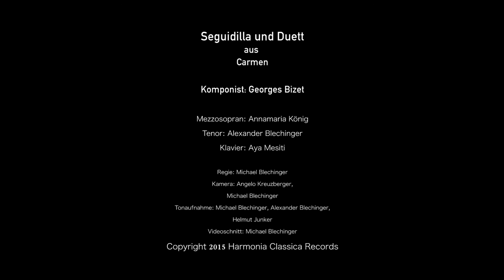SEGUIDILLA UND DUETT aus der Oper „Carmen“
Komposition: Georges Bizet

Annamaria König, Mezzosopran

Alexander Blechinger, Tenor

Aya Mesiti, Klavier

Aufführung beim 149. Harmonia Classica Konzert (Faschingskonzert)